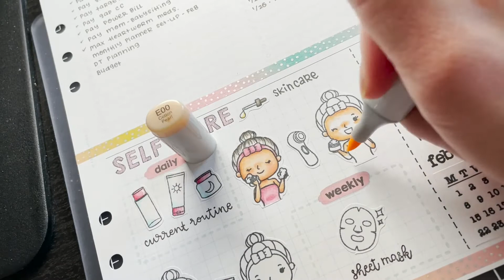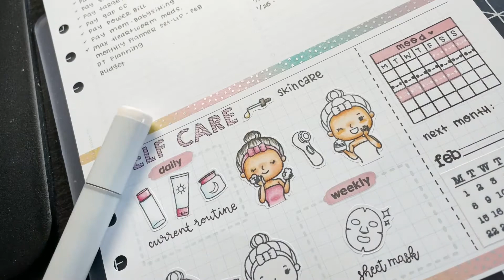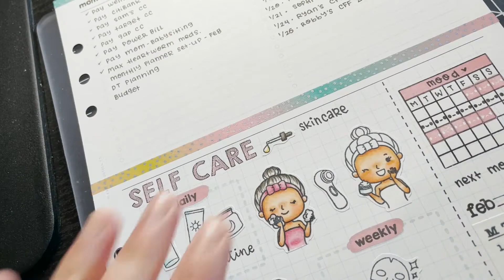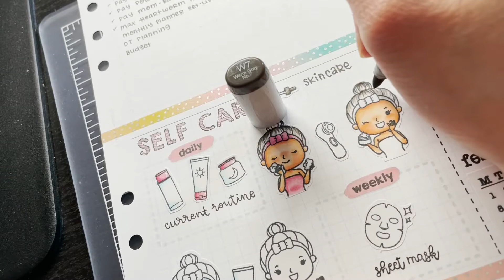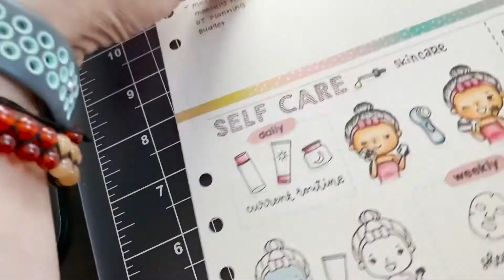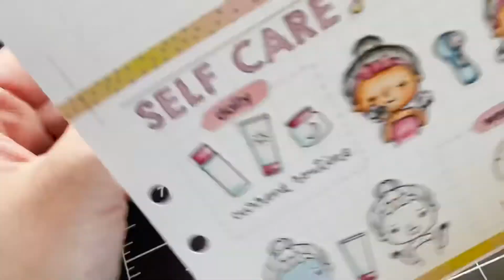Planner Color with Me: Self-Care (Skin Care)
I'm trying out some new monthly planner inserts and made a section on Self-Care!

Planner: A5Wide Rings
Stamps: Atelier Dreams

Copic Colors Used:
Skintone: E11, E21, E00, E000
Cheeks: R11
Hair: W7, W5, W3
Blues: B93, B91, B00, B000, B000
Pinks: RV34, RV32, RV11
Shading: C1, C0

Stamps List:
Korean Skincare

Skin Routine (Girl)

Weeks Strokes

5MM Calendar

5MM Tracker